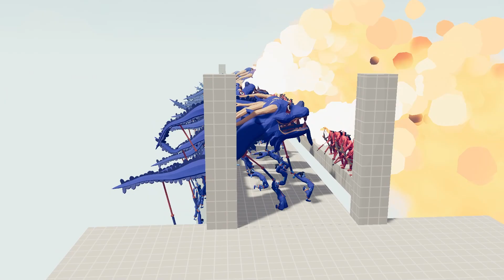GIANT FIREWORK vs EVERY UNITS - TABS Totally Accurate Battle Simulator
About the Game:
The action-packed battle simulator Totally Accurate Battle Simulator -TABS offers numerous missions, an infinite war and a variety of soldiers, including medieval peasants and modern weapons.